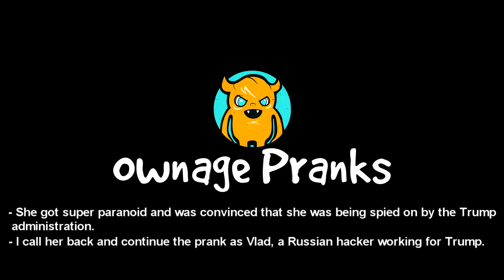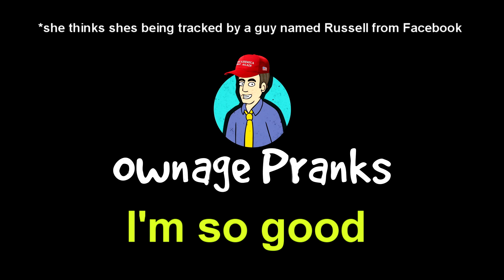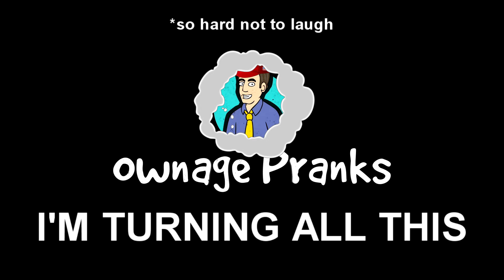Trump Hater Tracked by Russian Spy for OVER A YEAR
This lady was under the impression that she was being tracked by Trump and Russians for over a year, so I had 'Vladimir' give her a call to follow up. (Hint: she was not pleased lol)